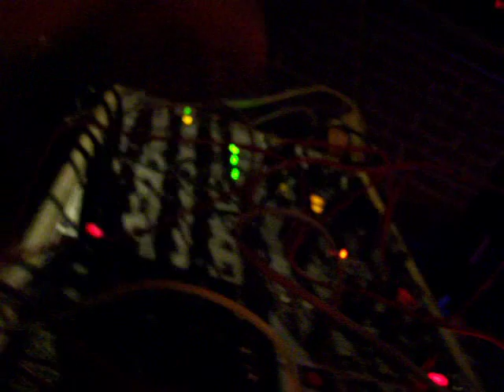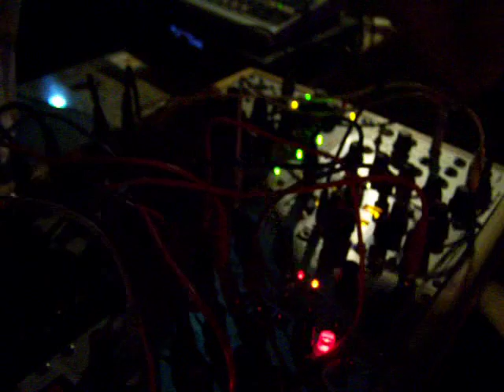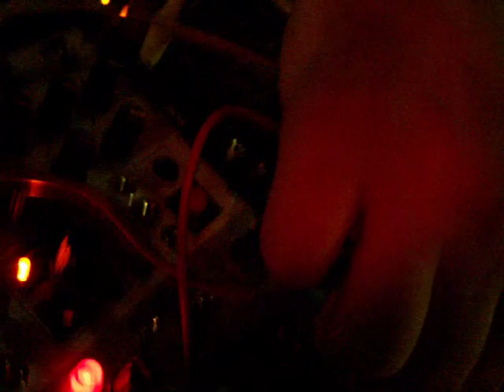Busking with Hand Crafted Synthesizers with THE GLYPH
Modular synthesis at open mic night? Mellow shroom guerrilla The Glyph (Sept. 2011) Jax FL